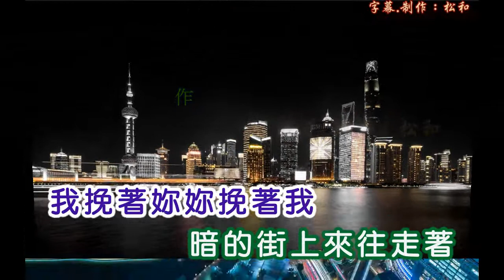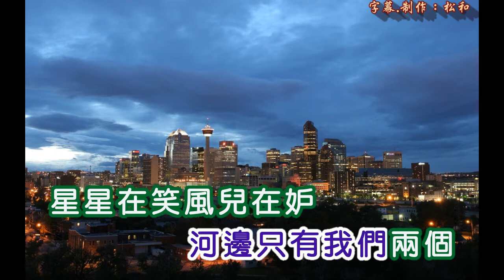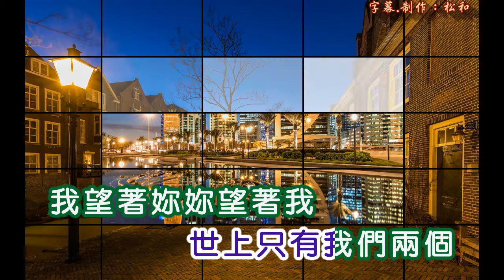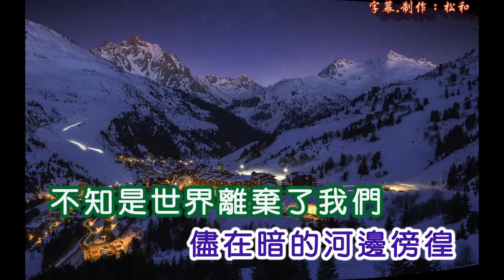寧興基 ~ 蘇州河邊